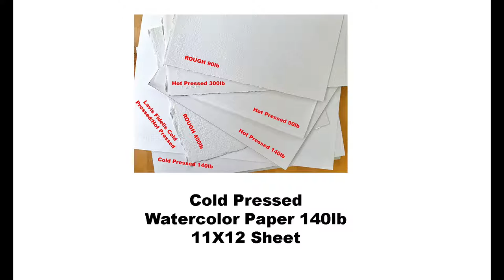Lake Landscape Painting in Watercolor Clouds and Sky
1. For pencil sketches/real time videos please go 🌷(Please note: Not all YT videos become real time videos. My Patrons help me choose which paintings become future real time videos)
2. My Online Painting School: maria-raczynska.teachable.com 🌊

5. This painting:

*Holbein Watercolors in tubes: Sap Green, Leaf Green, Cadmium Yellow Pale, Raw Umber, Raw Sienna, Yellow Ochre, Quinacridone Red, Vandyke Brown, Burnt Sienna, Indigo, Neutral Tint, Phthalo Blue Yellow Shade

*Watercolor Paper: Cold Pressed 140lb Watercolor Paper Sheet 11X12

6. For all my Ladies that always ask: my nails are by Zoya, some of my favorite colors: Haruko, Leisel, Bar

7. Please keep in mind there's a setting on YT where you can adjust the speed of this video. Yes! you can slow it down ;)

▶︎▶︎▶︎▶︎▶︎▶︎▶︎COPYRIGHT NOTE:
1. My videos are copy protected, they are fully owned by me and they are not allowed for any download. Please NOTE: IT'S A COPYRIGHT VIOLATION TO CREATE YOUR OWN CHANNEL WITH MY VIDEOS, you are risking losing your google account.
2. My videos are for your personal enjoyment. So It’s ok to copy my art for your personal use as long as you are not trying to make money off of it. 🌹😍

3. If you post your copied work on any social media, please give me a credit stating it's a "copy of an original painting by Maria Raczynska" 😊 Just think of it this way.. if you created a painting and shared a video with everyone else, how would you feel if someone else was taking credit for it?😅